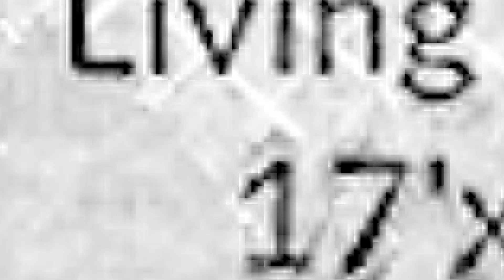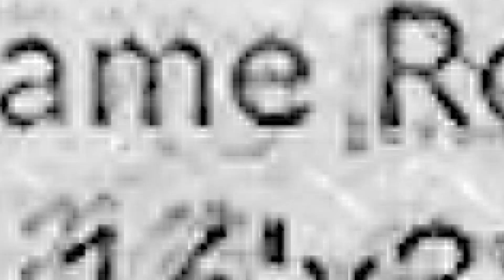9 Flat Rock Drive, Easton CT * Kelly Higgins Team/Coldwell Banker Realty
Gorgeous colonial on coveted lower Easton, Connecticut street.   Represented by @kellyhigginsteam    Call or message for a showing of this or other Easton CT homes for sale.